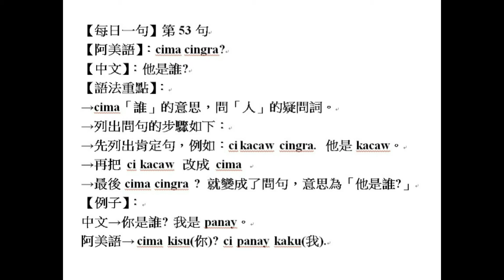【每日一句】第53句